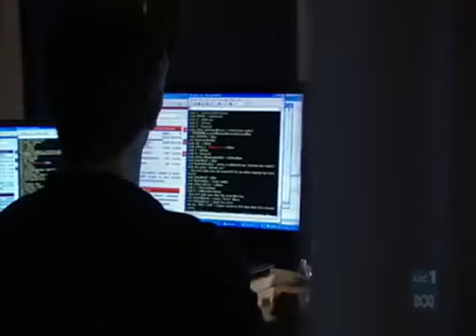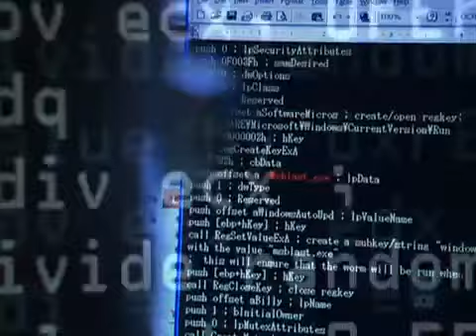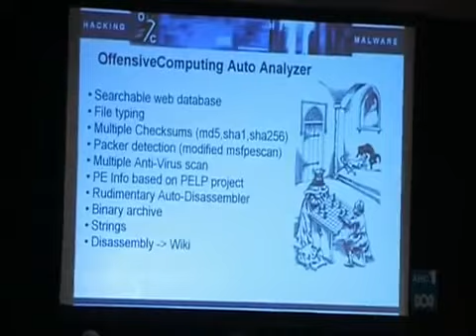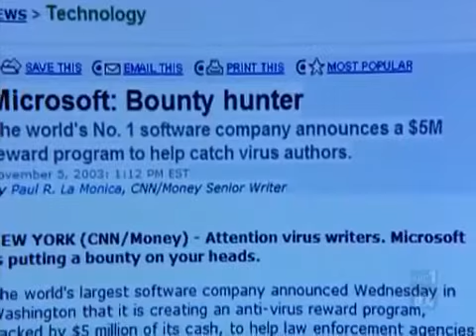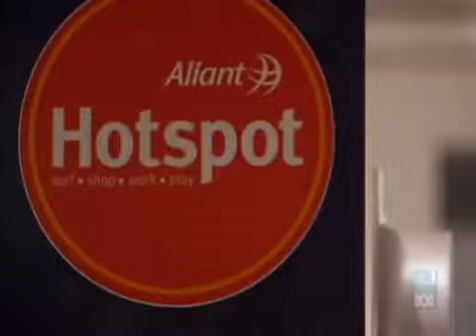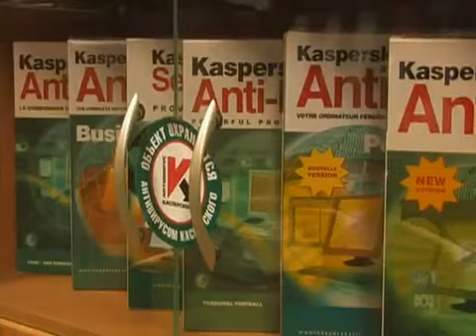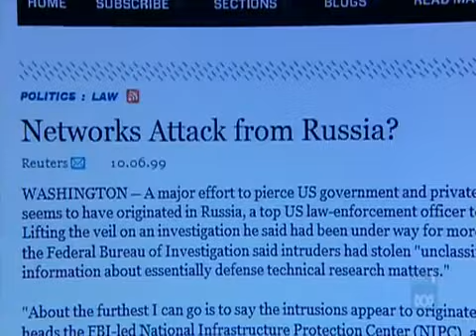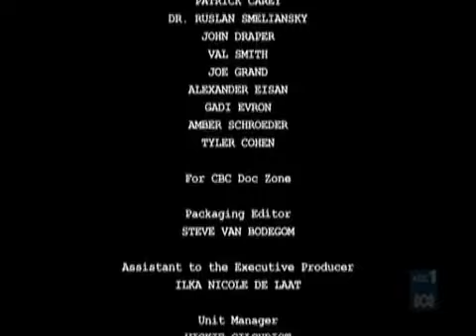"WEB WARRIORS" Documentry over cyber warfare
Guys this is a documentry by CBC called web warriors over cyberwarfare which i thought i should share !